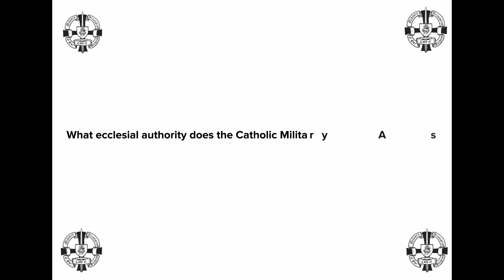Introduction to the Catholic Military Association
Our first video is a basic intro to the "CMA".

We are the Catholic Military Association of Our Lady of Victories, the official network for Catholics in the UK Armed Forces and the Ministry of Defence.

Voice: narrated by different members of the CMA.